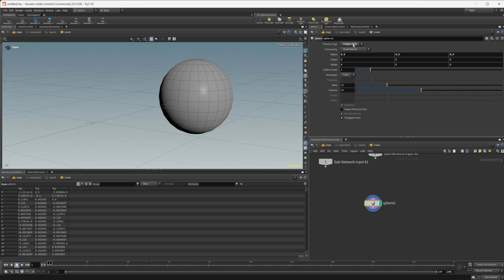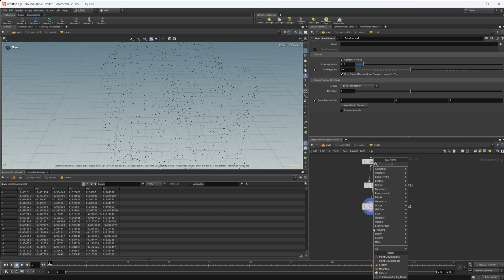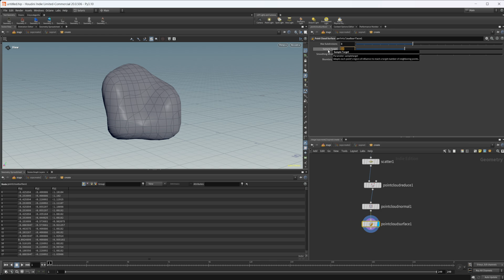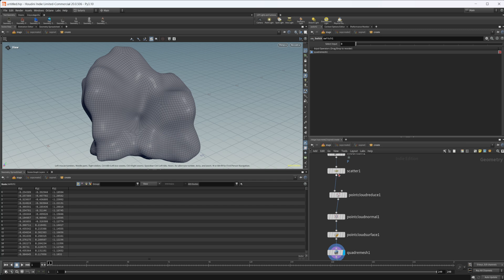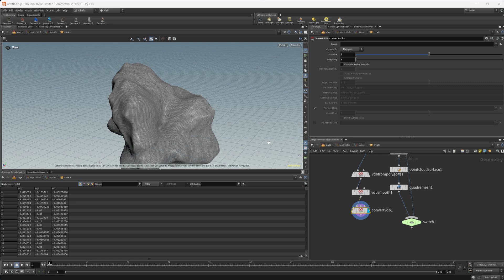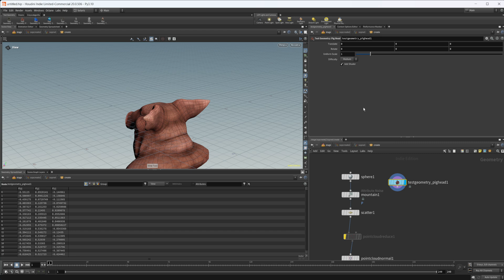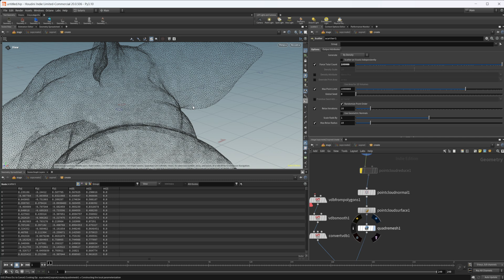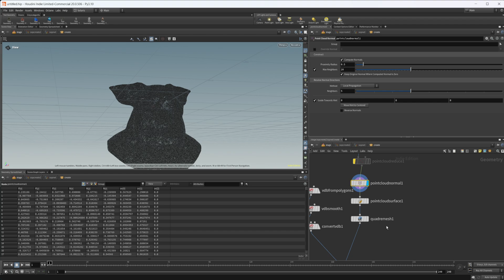New Point Cloud Nodes in Houdini 20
Houdini 20 has introduced new nodes that are meant to deal with scan data that results in point clouds. These nodes are far more useful than just for scan data which is why we take a look at new point cloud nodes in Houdini 20.